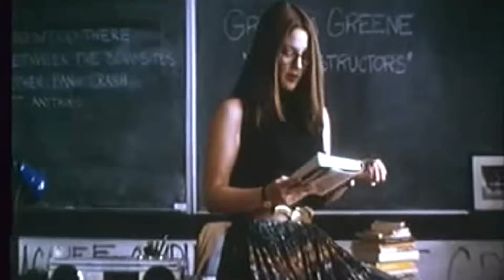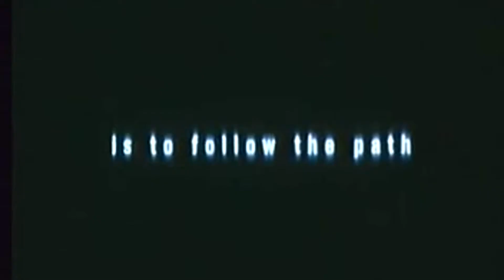spider man + donnie darko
El copyrigth es de sus respectivos autores, a continuación los créditos, leerlos después del vídeo para evitar spoilers

Video de Audio de